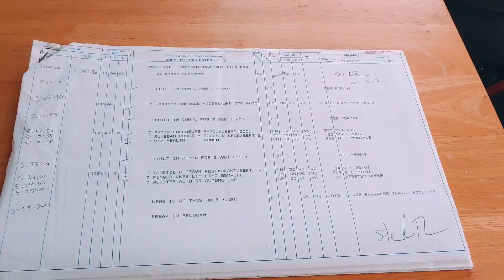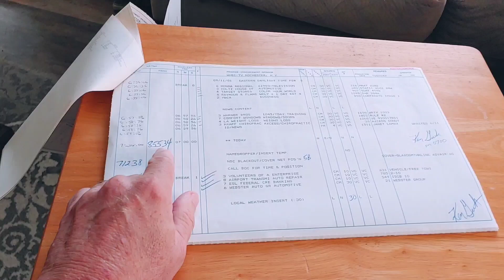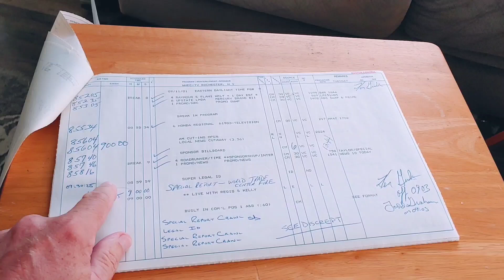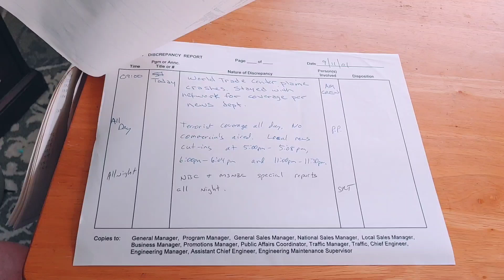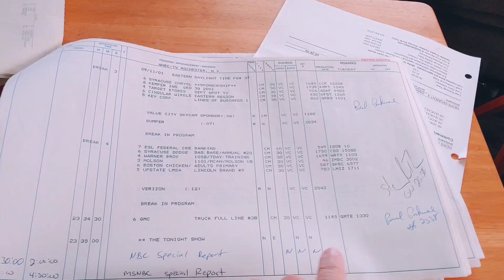Hot Chocolate With Paul - Working in a TV Station on 9/11/01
My experience of what happened on 9/11/01 and working in a TV station control room that day.